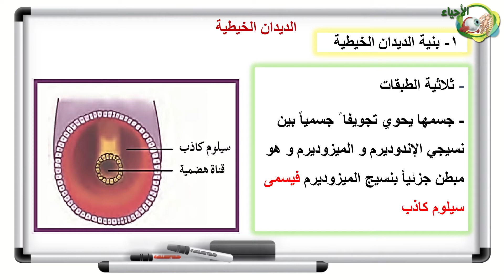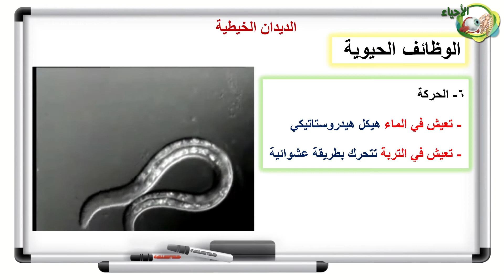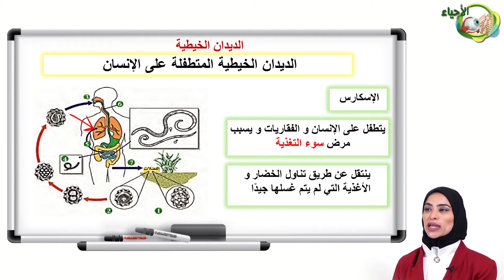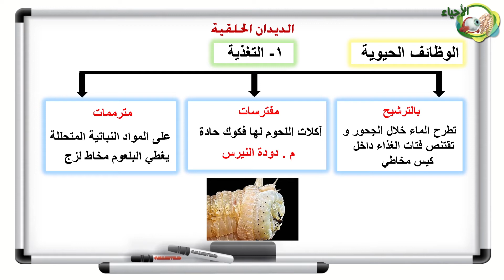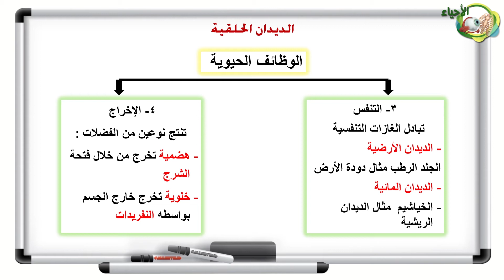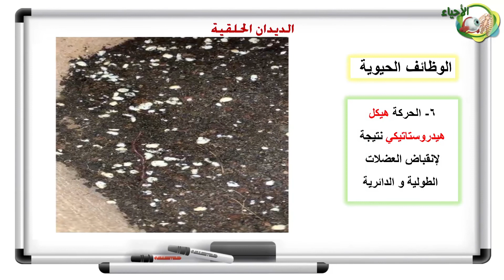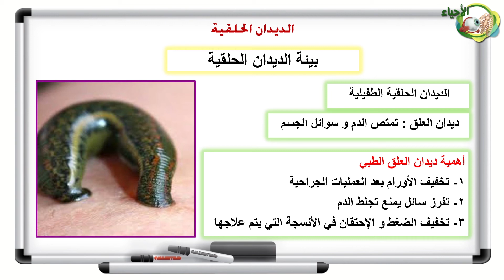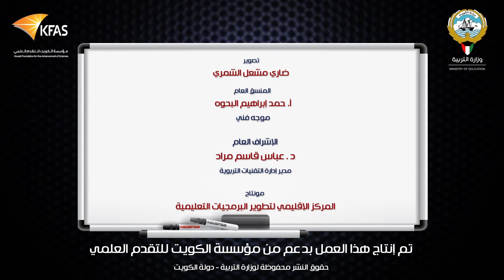الاحياء - الصف العاشر - الفصل الدراسي الثاني - تابع الديدان